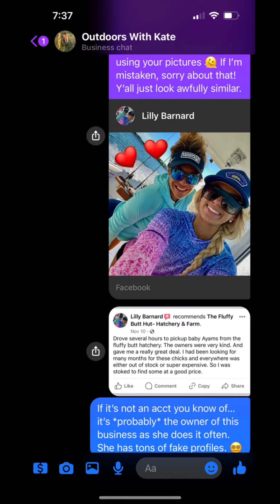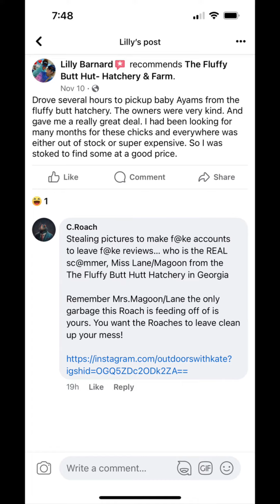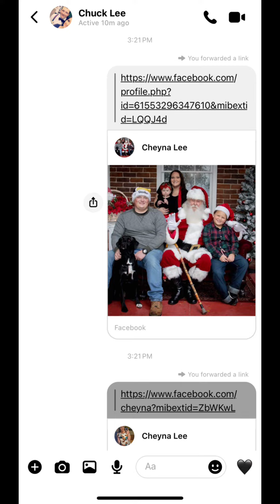Romeo and Juliette Keepsakes / SAHM - Keepsakes Oasis / The Fluffy Butt Hut Owner - Destiny Magoon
Romeo and Juliette Keepsakes / SAHM - Keepsakes Oasis / The Fluffy Butt Hut Owner - Destiny Magoon steals a copyrighted image from my Facebook account to commit identity fraud to impersonate me, commit crimes, and falsify evidence (obstruction of justice) to submit to the judge in an attempt to silence me from sharing my Customer Review of my experience with her and her business... All while I was out to dinner with my mom and my children before we attended the Christmas Tree Lighting Ceremony at the local Fire Department.